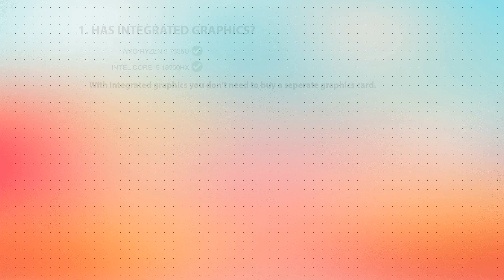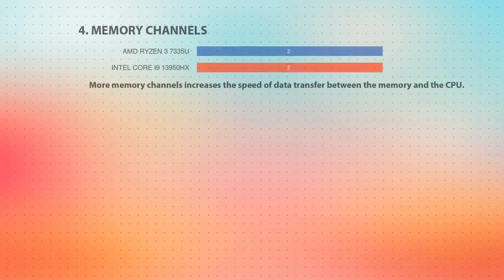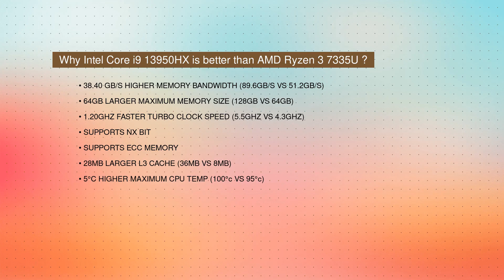AMD Ryzen 3 7335U vs INTEL Core i9 13950HX Technical Comparison